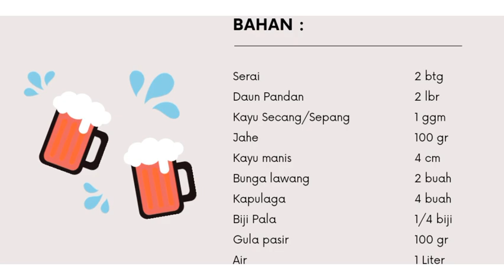Minuman Sehat Bir Pletok.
Minuman khas dari DKI Jakarta

Meski bernama 'bir' namun minuman isi tidak mengandung alkohol sedikit pun, sehingga dapat dinikmati oleh semua kalangan usia.

Minuman ini sangat menyehatkan karena terbuat dari rempah-rempah asli Indonesia.

Selamat mencoba:)
HappyCooking!